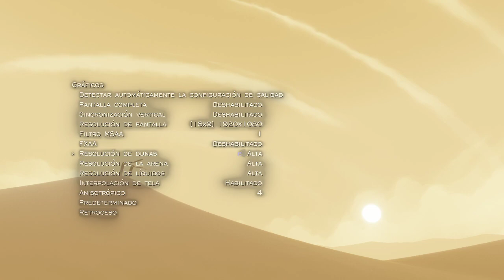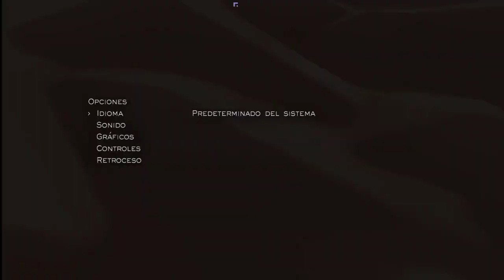Continuando el JOURNEY - Mucha arena y mucha belleza